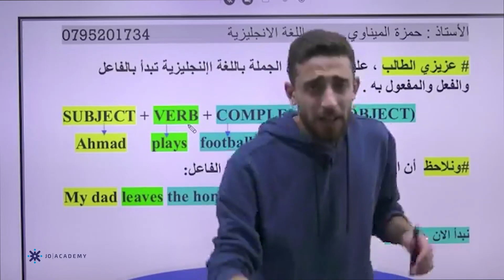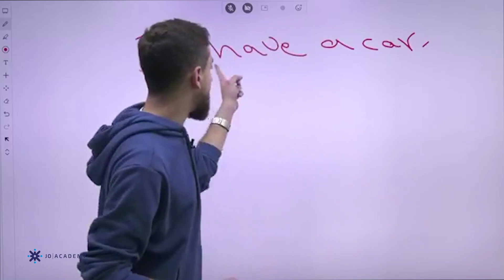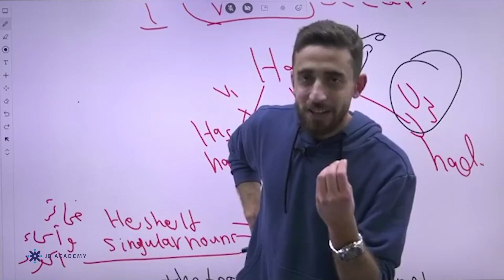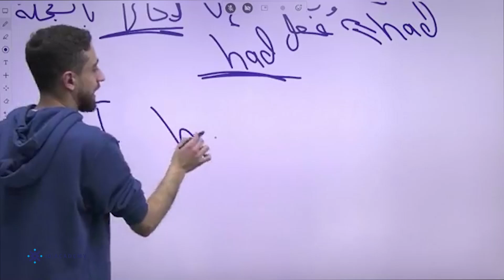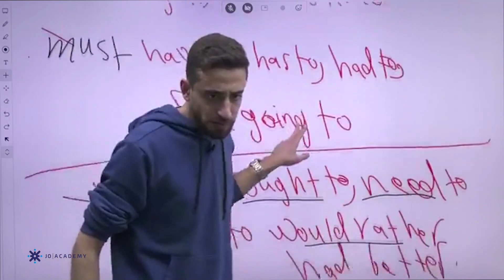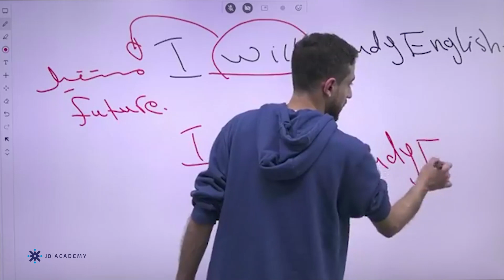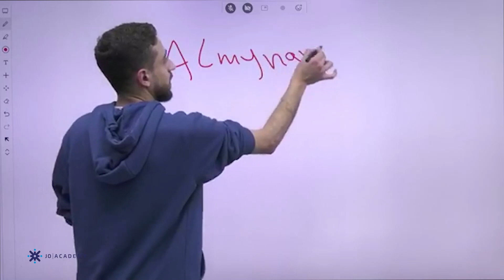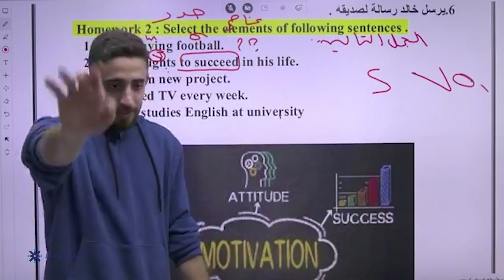تأسيس توجيهي_2007 | أ. حمزة الميناوي | اللغة الانجليزية الحصة الثالثة